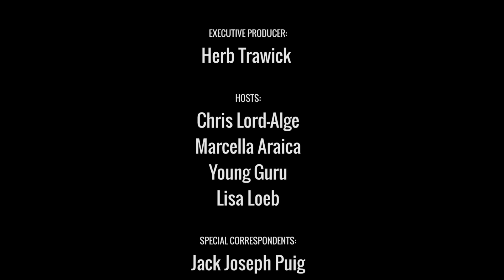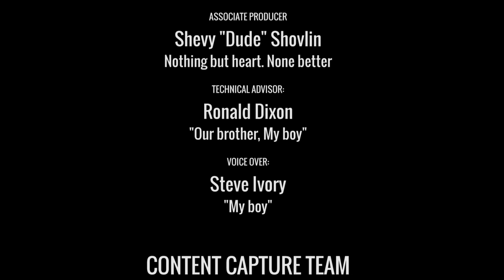The Pensado Awards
The Pensado Awards were held on June 28th 2014 at the Fairmont Miramar Hotel in Santa Monica, CA.

We would like to say a huge THANK YOU to the title sponsors of the Pensado Awards:

Vintage King Audio, Audio-Technica USA, The Blackbird Academy, Recording Radio Film Connection, Avid, The GRAMMY's Producers & Engineers Wing, Blackout Cigs, Slate Digital LLC, and Studio 202 Services, G-Technology, Barefoot Sound, Full Sail University, Ultimate Ears, Studio at the Palms, Indaba Music, iZotope, Record Plant Recording Studio, Bedrock LA, Larrabee Studios, Morris Light and Sound Inc., Gobbler, Music Connection Magazine, SESAC, McDSP, Mix With The Masters, PreSonus Audio Electronics, and Universal Audio.